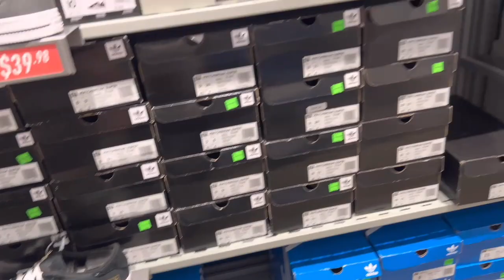ADIDAS OUTLET~ WOMEN'S-MEN'S ORIGINALS SHOES up to 55% Off NEW ARRIVALS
ADIDAS~WOMEN'S-MEN'S SHOES Up To 55% Off NEW ARRIVALS  OUTLET OF TEJON Adidas Outlet women's and men's shoes up to 55% off new Arrivals location outlet of Tejon